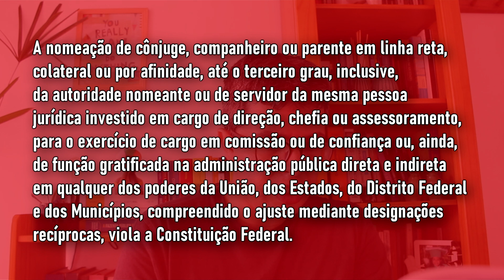Princípio da MORALIDADE ADMINISTRATIVA (art. 37, caput) | Ep. 328